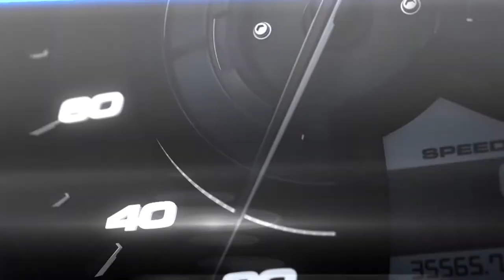Christopher Arends hopi entuciasma pa PanAmericano